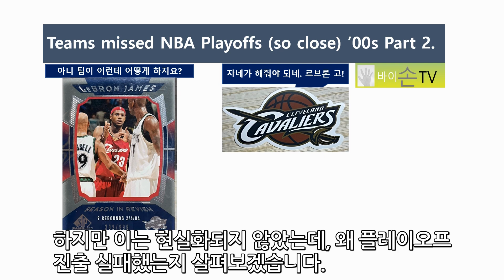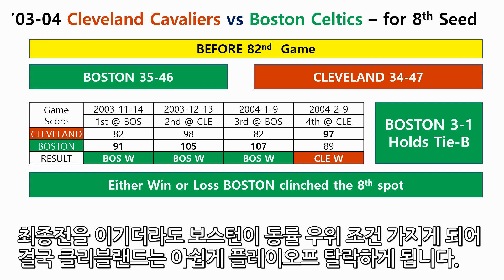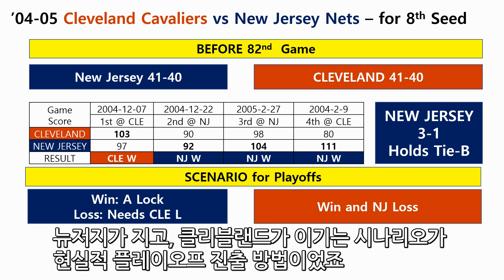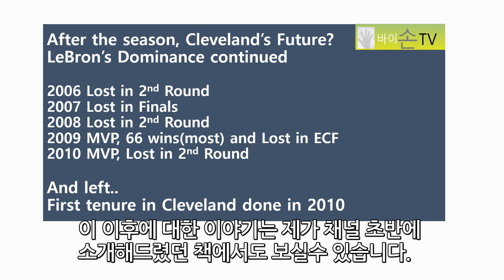NBA 플레이오프 아깝게 놓친 팀 2000년대 2부 with 바이손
바이손과 함께 르브론의 클리블랜드 초창기를 되돌아봅니다
원하시는 내용 있으시면 댓글 남겨주시면 다뤄보도록 하겠습니다